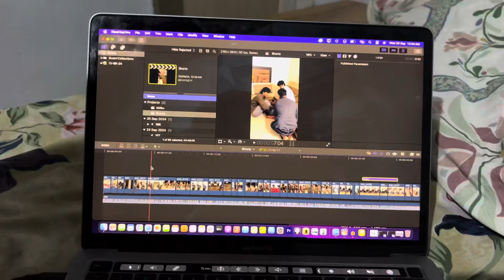Vlog 147 | Ghar Par Banai Pani Puri ✨🍽️ | Nirbhay Parmar